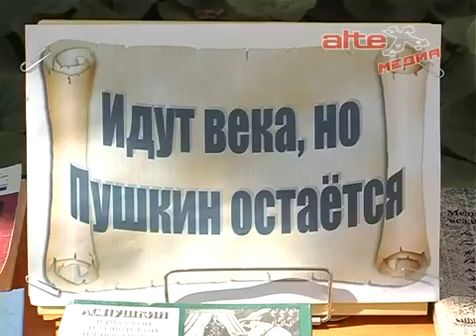Читайте Пушкина, друзья!